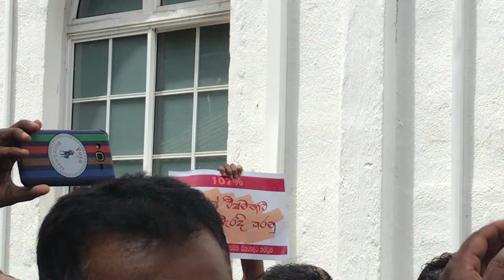27 June 2024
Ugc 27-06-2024